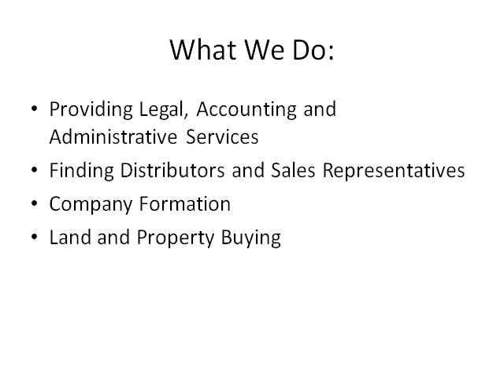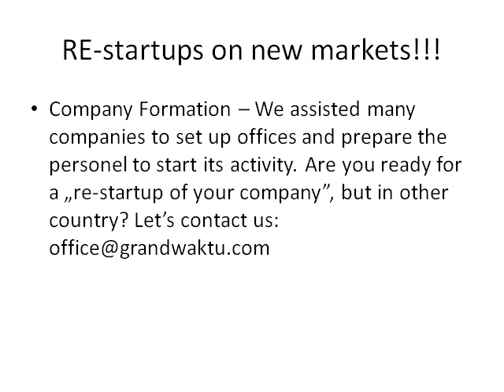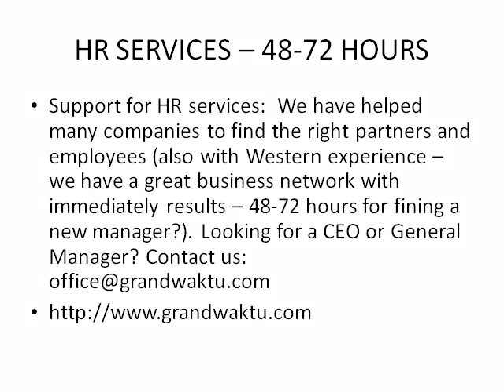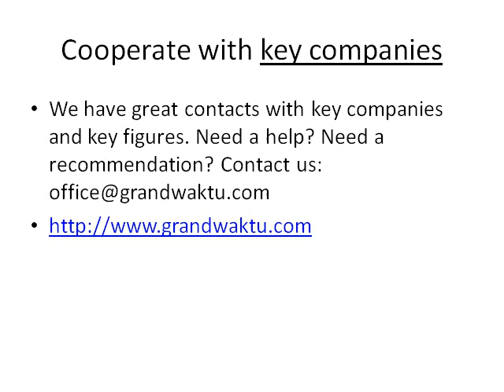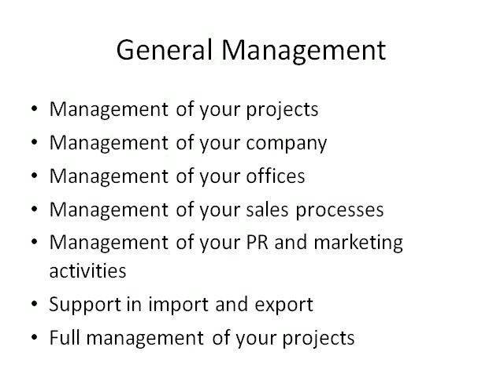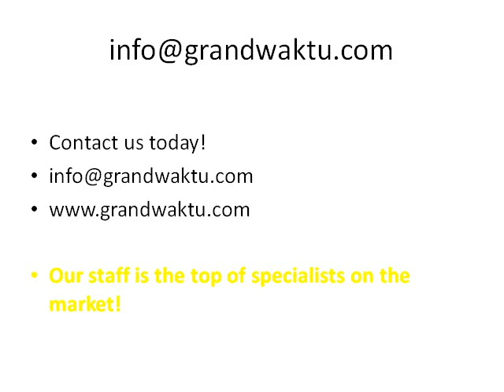VIETNAM KNOWLEDGE BEST LOCATION FOR FACTORY IN VIETNAM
The likes of Nissan Motor and Ford Motor have raced to gain a foothold in the Myanmar market, spurred by the government's loosening of import regulations on new cars in 2011.

Hyundai Motor, which sells the Starex van and Elantra small sedan in Myanmar, targets sales of 1,500 cars next year in the country, Oh said.

In neighbouring Laos, Kolao Holdings imports and sells new cars from Hyundai Motor, Kia Motors and China's Chery, and assembles knock-down kits of second-hand imported cars, controlling 37 percent of the country's imported car market.

Kolao Holdings said in a filing on Monday that it plans to raise about $150 million through share sales in Singapore to help boost auto financing business in Laos, Myanmar and Cambodia.